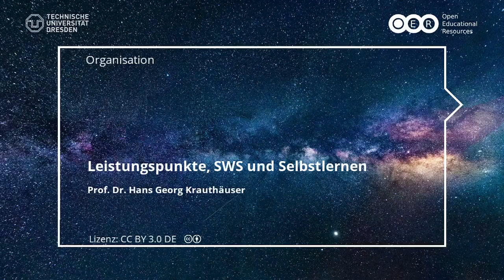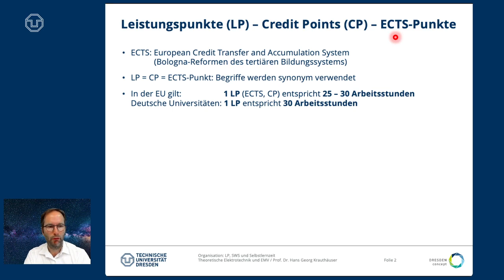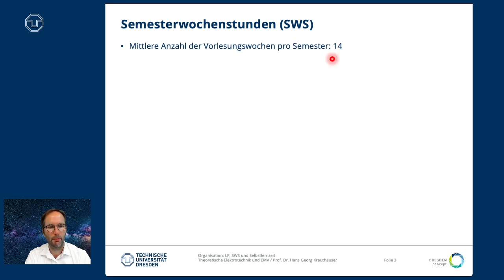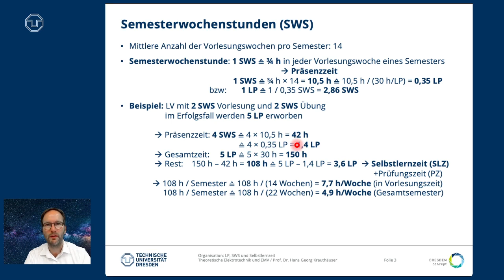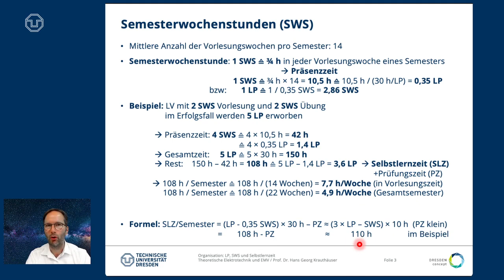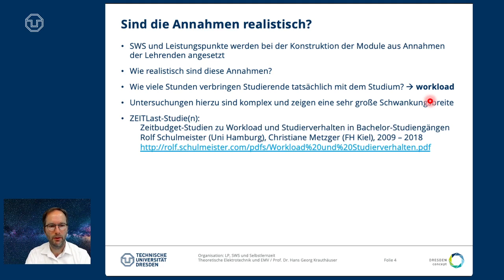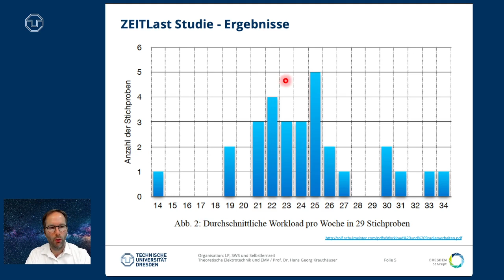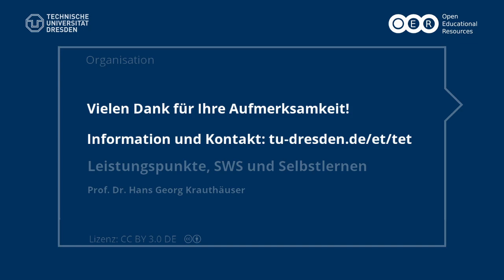Organisation: Leistungspunkte, SWS und Selbstlernzeit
Dies ist ein Beitrag in der Reihe "(Studien-) Organisation" der Professur "Theoretische Elektrotechnik und Elektromagnetische Verträglichkeit" an der TU Dresden.

Alle Studierenden und alle Lehrenden sollten wissen, in welcher Beziehung diese Größen stehen.

Das PDF eines Vortrags zur ZeitLast Studie beim CHE finden Sie